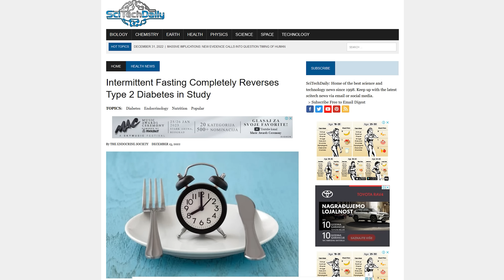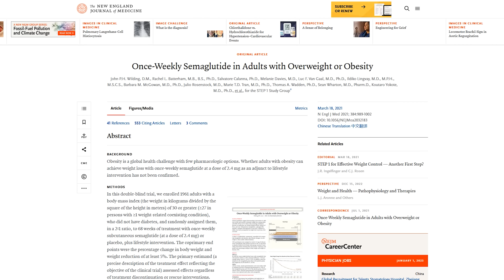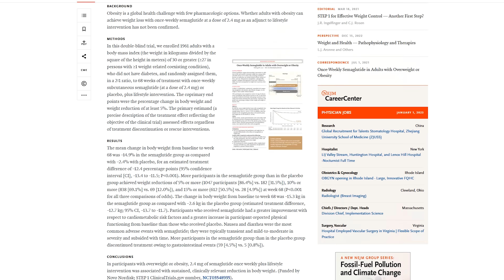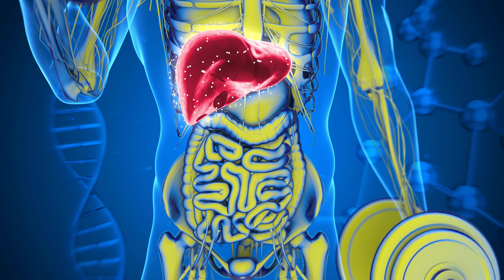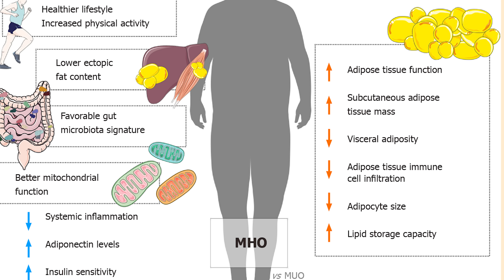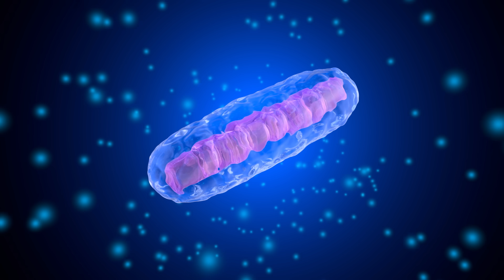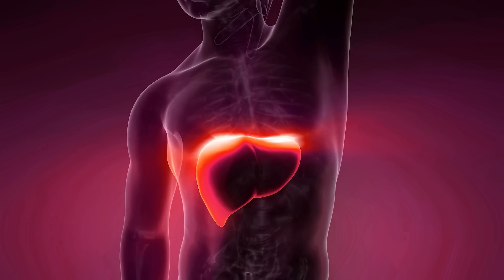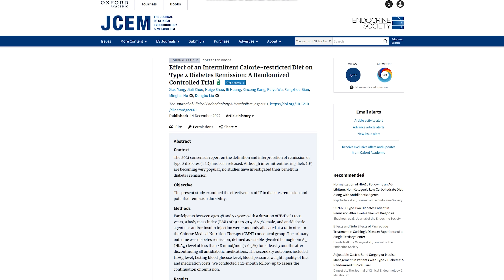Intermittent Fasting COMPLETELY Reverses Type 2 Diabetes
Type 2 diabetes: How intermittent fasting could help reverse the condition. In a recent study, researchers observed the effects of intermittent fasting on type 2 diabetes. After 3 months, they found that intermittent fasting reversed type 2 diabetes in nearly half of the study's participants.